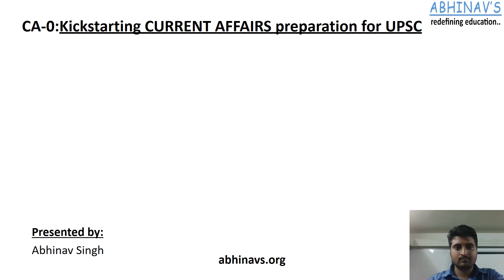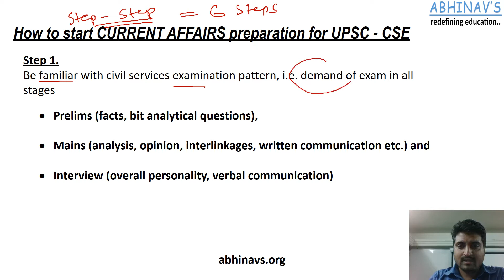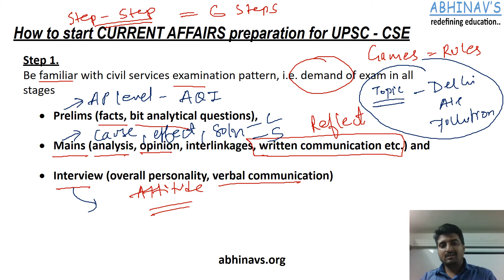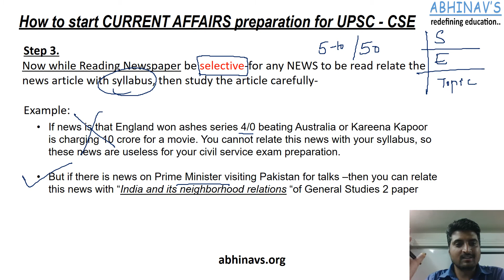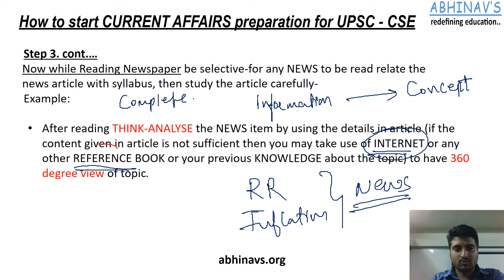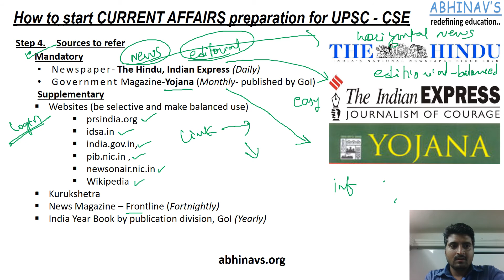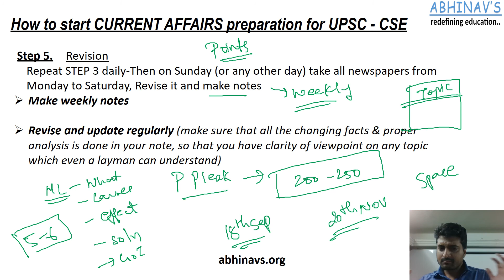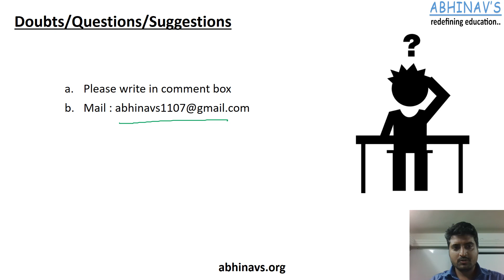CURRENT AFFAIRS : Strategy for UPSC Exam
This video deals with how to prepare Current Affairs for UPSC prelims as well as mains examination covering all the major dimensions in Factual and Analytical way